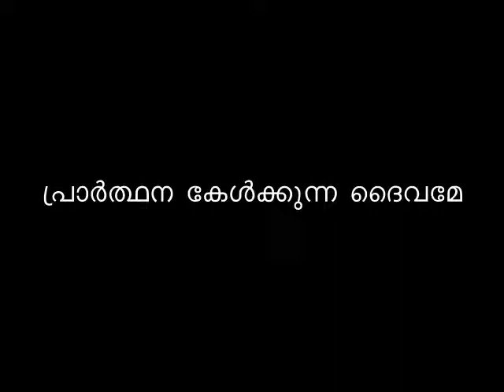Parthana kelkkunna daivame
പ്രർത്ഥന  കേൾക്കുന്ന  ദൈവമേ
കേൾക്കണേ  ദാസരിൻ വാക്കുകൾ
ആശ്രയമായ്  നീ  മാത്രമേ
സാധുക്കളിൻ  പ്രത്യാശയെ

സോത്രമോടാവശ്യങ്ങൾ  ഇപ്പോൾ
അടിയങ്ങൾ  ഓതിടുന്നേശുവേ
എത്രയും  ത്യാഴ്മയോടെകമായി
നിൻ തിരു സന്നിധൗ മോദമായ്

ഒന്നിലുമേ  നാം  തളരാതെ
കർത്താവെ  നിന്നിൽ  ഞാൻ  ആശ്രയിപ്പാൻ
നിൻ  കൃപ ഴെയകൾ  കേക്കുക
വൻ  കൃപാ സാഗരമേശുവേ